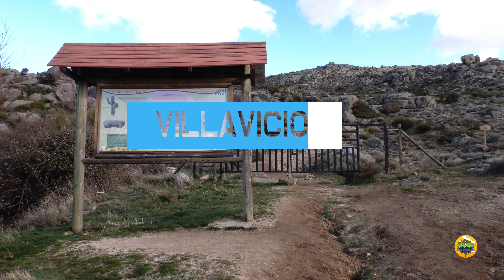Castro de Ulaca en la provincia de Ávila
Ascendemos al Castro de Ulaca. Un poblado vetton situado a 1500 metros de altitud, con doble muralla, altar de sacrificios, sauna iniciática y vistas panorámicas increíbles.

Un descanso para la publicidad

Os dejamos unos enlaces a productos que podrían interesaros,
Muchas Gracias.

Recomendaciones de artículos para viajes:

***Mochilas de Viaje

***Bastones de Senderismo telescópicos

***Tiendas de Campaña

***Mobiliario de camping

***Hidratación de acampada y marcha

***Luces y linternas de acampada y marcha

***Repelentes de insectos

***Protección Solar

***GPS y navegación

***Guías turísticas:

***Libros de Literatura de viaje

***Libros de Obras ilustradas de viaje:

***Mapas y atlas: